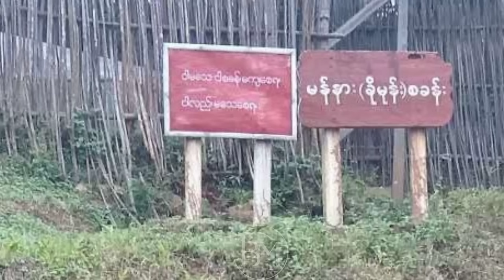စစ်တပ်ပြိုလဲနိုင်ခြေ 🚩 ညွှန်ပြနေသော ရှေ့ပြေးလက္ခဏာများ